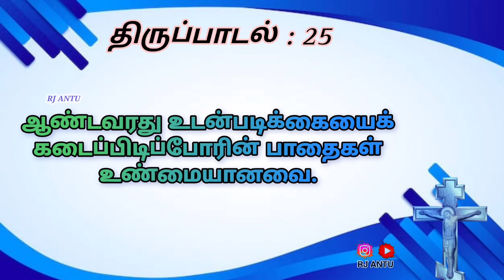தவக்காலம் 5ம் நாள் / தி.பா : 25 / ஆண்டவரது உடன்படிக்கையைக் கடைப்பிடிப்போரின் பாதைகள் உண்மையானவை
தவக்காலம் 5 ம் நாள்

பதிலுரைப் பாடல்

திருப்பாடல்கள் 25: 4 - 9.

பல்லவி: (10) ஆண்டவரது உடன்படிக்கையைக் கடைப்பிடிப்போரின் பாதைகள் உண்மையானவை.

ஆண்டவரே, உம் பாதைகளை நான் அறியச்செய்தருளும்; உம் வழிகளை எனக்குக் கற்பித்தருளும்.
உமது உண்மை நெறியில் என்னை நடத்தி எனக்குக் கற்பித்தருளும்; ஏனெனில், நீரே என் மீட்பராம் கடவுள்.

ஆண்டவரது உடன்படிக்கையைக் கடைப்பிடிப்போரின் பாதைகள் உண்மையானவை.

ஆண்டவரே, உமது இரக்கத்தையும், உமது பேரன்பையும் நினைந்தருளும். ஏனெனில், அவை தொடக்கமுதல் உள்ளவையே.
உமது பேரன்பிற்கேற்ப என்னை நினைத்தருளும்; ஏனெனில், ஆண்டவரே நீரே நல்லவர்.

ஆண்டவர் நல்லவர்; நேர்மையுள்ளவர்; ஆகையால், அவர் பாவிகளுக்கு நல்வழியைக் கற்பிக்கின்றார்.
எளியோரை நேரிய வழியில் அவர் நடத்துகின்றார்; எளியோர்க்குத் தமது வழியைக் கற்பிக்கின்றார்.